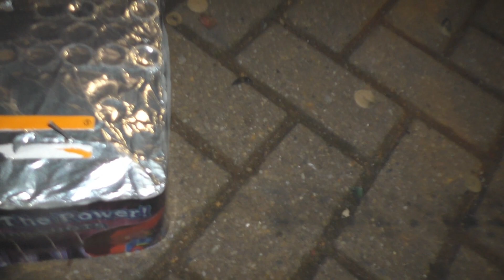Finale Afsluiter Oud en Nieuw 2018/2019 HD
leuke afsluiter van de nacht, helaas ging 1 ive got the power niet af maar verder was het gewoon ff lekker rammen :D

2x return of the phoenix
2x ive got the power
1x cake box van de tropical box (compound. ) die na 1 cake al stopte

Camera: Panasonic hc v770 met rode stereo videomic pro :)